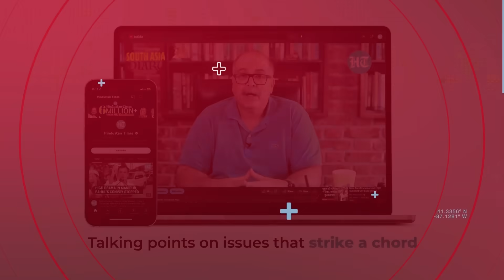Hezbollah Uses Iranian Ababil 2 Drones; Drops Bombs On Israeli Troops Near Lebanon Border | Watch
Hezbollah mounts attacks on Israel amid the IDF's relentless strikes on Gaza. Drones manufactured by Iran were used by Hezbollah to attack Israeli border posts. In a video by Hezbollah, at least two Iranian Ababil-2 drones can be identified. The clip shows drones dropping explosives near the Lebanon-Israel border. After the strike, an explosion could be seen near the Israeli border posts.